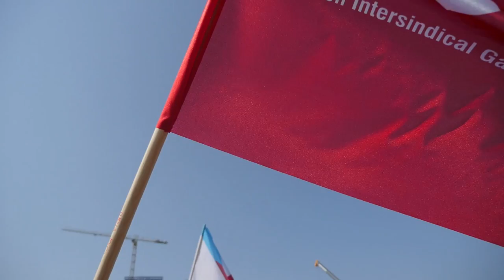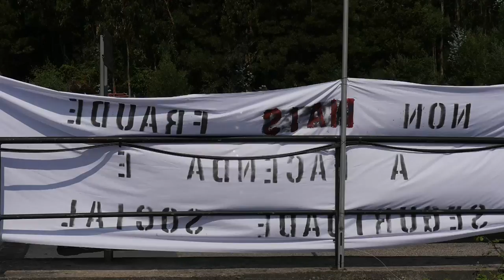Ocupación das obras da ponte de Rande (20/6/17)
Ocupación das obras de ampliación da ponte de Rande. Basta xa de explotación! Non á fraude empresarial contra a clase traballadora, a Seguridade Social e Facenda!